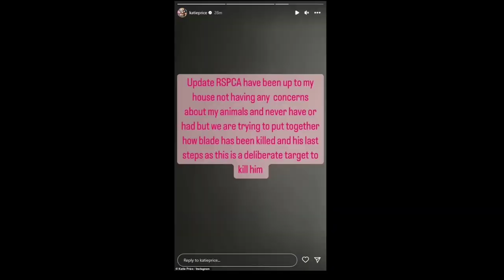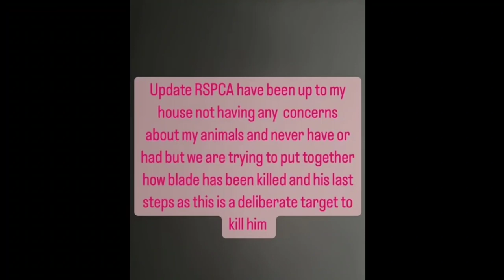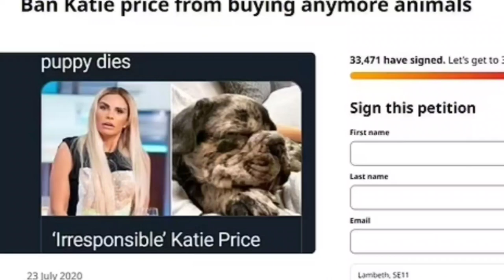Katie Price denies she is "high" during chaotic Instagram live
Katie Price denies she is "high" during chaotic installation live